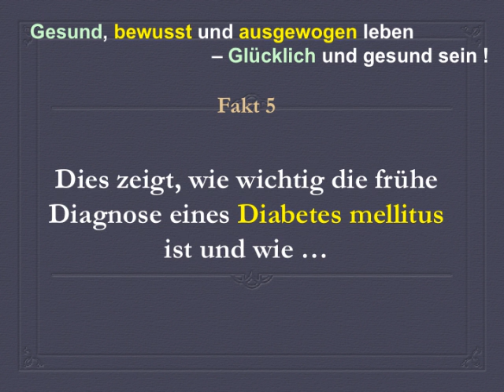Früher Plötzlicher Herztod, wenn man schon früh an Diabetes mellitus erkrankt ? (Teil 1/2)